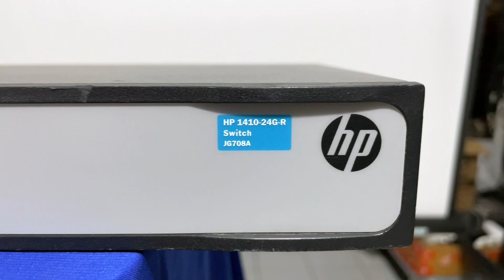HP 1410 24G R JG708A